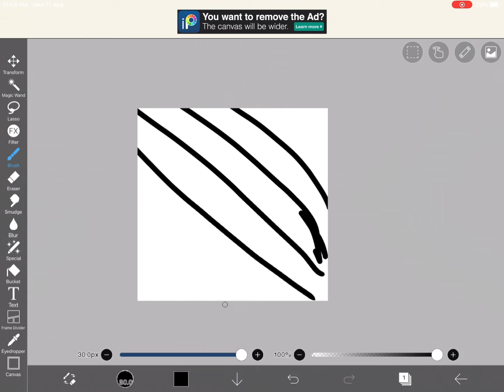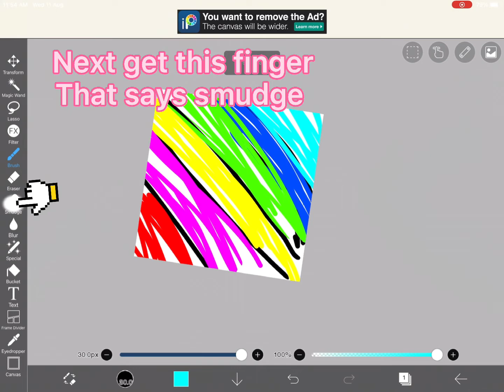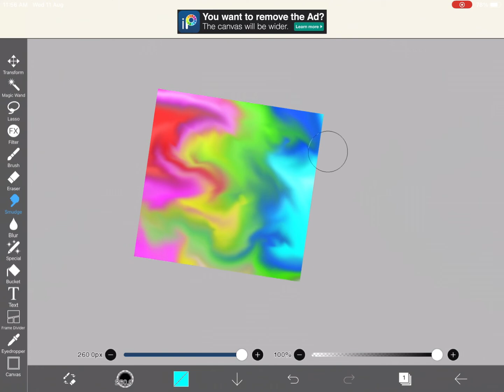How to draw blended colors picture in ibisPaint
Drawing blended colors in ibis pair
Really colorful and so pretty
Really easy to do recommend it so much